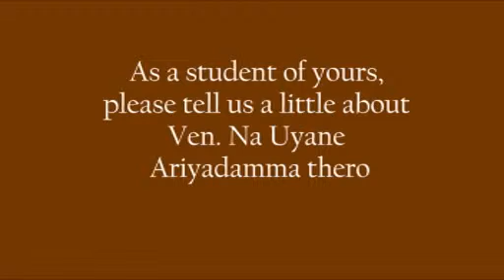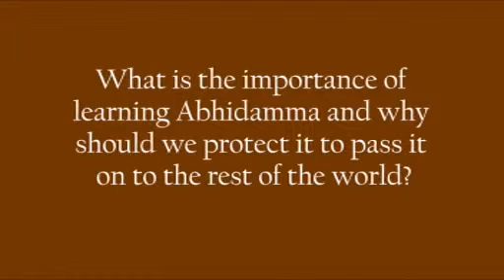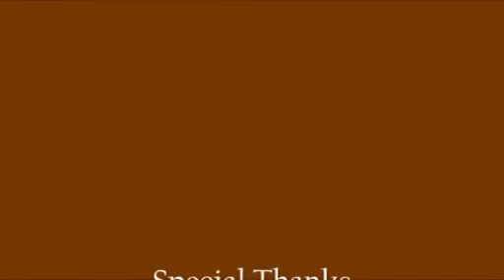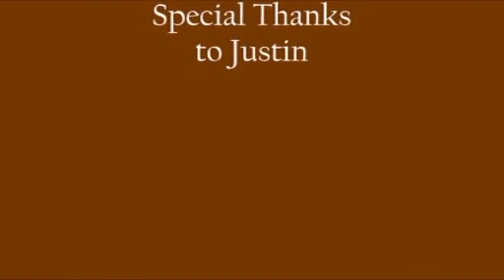Copy of An Interview with Fa-auk Sayadaw -Significant Point In Our Pinkam